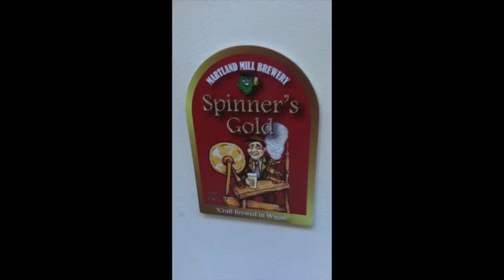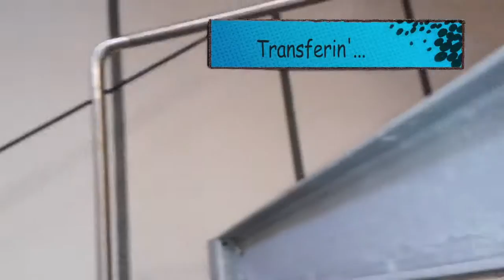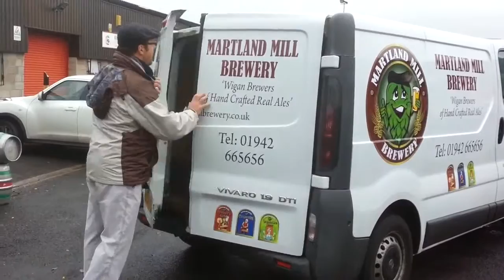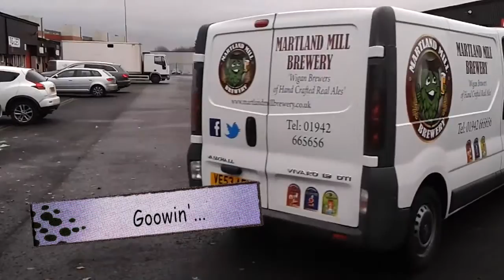chonkinfeckle Martland Mill Brewery Song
chonkinfeckle and the martlandmill brewery song im uploading this as I am a worker at the brewery and feature in the video